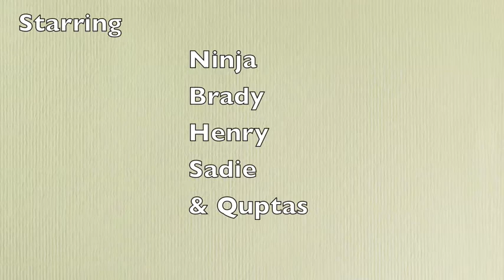Cute husky, collie, mixes - puppies and dogs playing at the dog park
We had a little get-together at the dog run today, giving the pups a chance to romp around while we had a bit of a picnic. At the point in the video where they're all lined up at the fence, they are hoping that one of us will come inside the park to play.